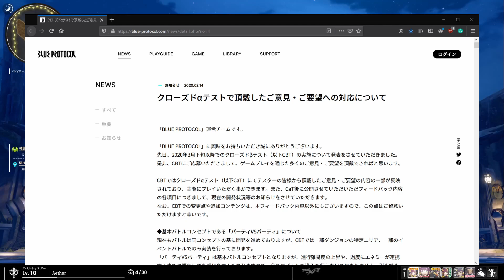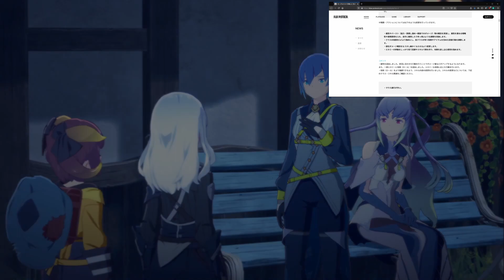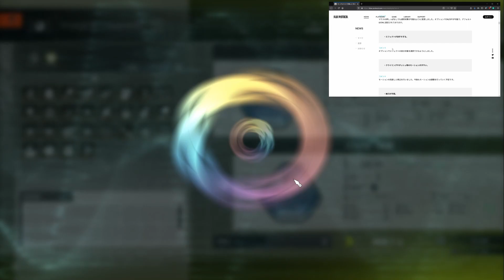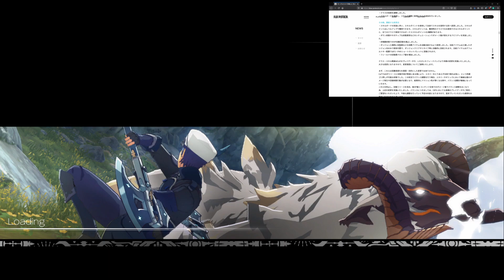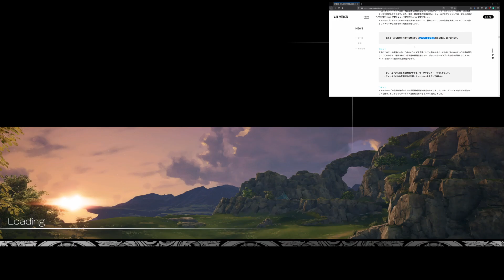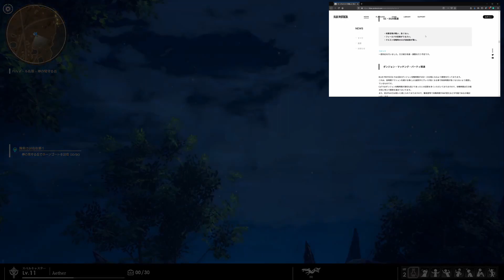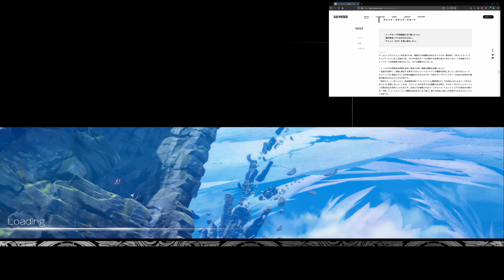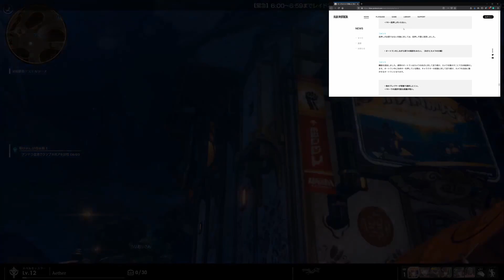Blue Protocol - Looking back on the Alpha Test Feedback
While we wait for the CβT feedback, I thought I would look back at the CαT feedback Bandai Namco had provided.